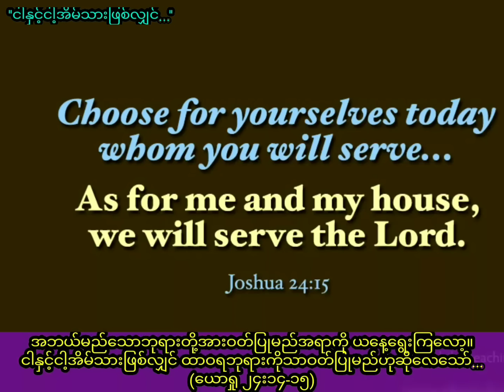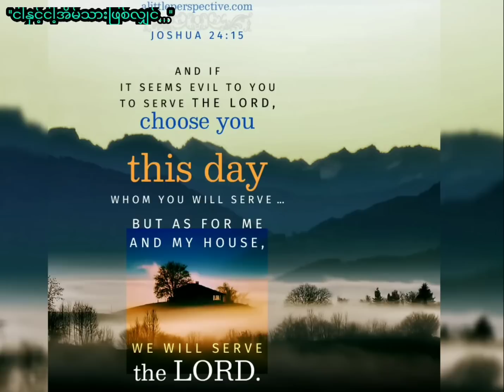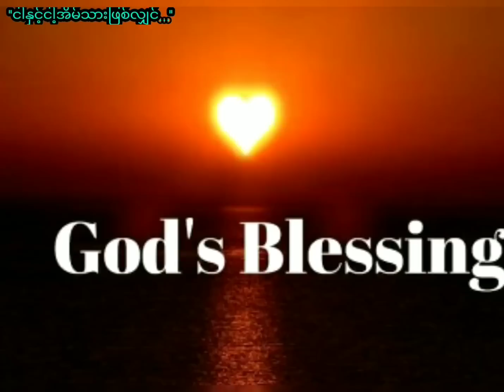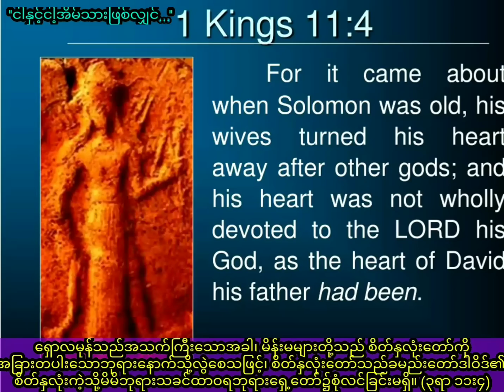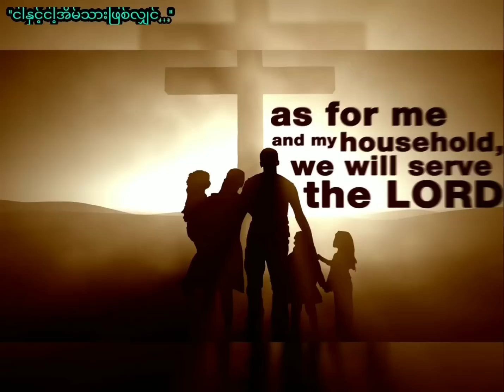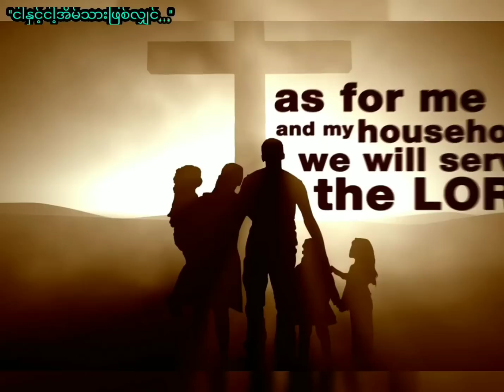''ငါနှင့်ငါ့အိမ်သားဖြစ်လျှင်...'' (14.11.2021)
Saya Myat Nay